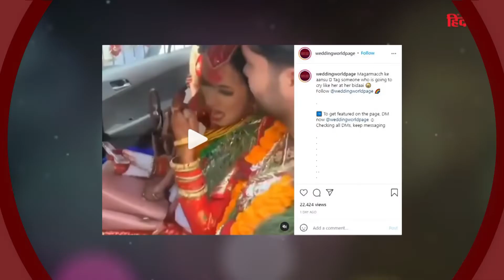विदाई में अचानक दहाड़ मार रोने लगी दुल्हन, फिर दूल्हे ने किया ऐसे रिएक्ट | देखें VIDEO |- HM News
सोशल मीडिया पर दूल्हा और दुल्हन के हजारों ऐसे वीडियो हैं, जिन्हें आप देखने के बाद अपने दोस्तों से जरूर शेयर करना चाहेंगे. उन्हीं में से एक ऐसा वीडियो काफी देखा जा रहा है, जिसमें शादी के बाद विदाई के वक्त दुल्हन अचानक दहाड़ मारकर रोने लगी. हालांकि, ऐसा बेहद ही कम देखा जाता है, लेकिन कुछ लड़कियों को अपने घर से ससुराल जाते वक्त बेहद दुख होता है. इंटरनेट पर वायरल होने वाले इस वीडियो में देखा जा सकता है कि शादी के बाद दुल्हन की विदाई हो रही होती है. तभी अचानक दुल्हन को अपने घर के सदस्यों से दूर होने का दुख होने लगता है और खुद के इमोशनल पर काबू नहीं कर पाती. कार में जैसे ही दुल्हन अपने दूल्हे के पास पहुंचती है तो अपने परिवार के सदस्यों को देखकर दहाड़ मारकर रोने लगती है. दुल्हन भयंकर तरीके से रो रही होती है तो दूल्हे ने उसे चुप कराने के लिए अपना कंधा दे दिया. दुल्हन भी अपने पति के कंधे पर सिर रखकर रोने लगती है.दूल्हा और दुल्हन का यह वीडियो सोशल मीडिया पर जमकर वायरल हो रहा है।
Among them, such a video is being seen a lot, in which the bride suddenly roared and started crying at the time of farewell after marriage. Although this is rarely seen, some girls feel very sad while going from their home to their in-laws' house. In this video that has gone viral on the internet, it can be seen that the bride is going away after marriage. Then suddenly the bride starts feeling sad to be away from the members of her house and is unable to control herself emotionally. As soon as the bride reaches her groom in the car, she starts crying after seeing the members of her family. When the bride was crying horribly, the groom gave his shoulder to silence her. The bride also starts crying with her head on her husband's shoulder. This video of the bride and groom is becoming fiercely viral on social media.